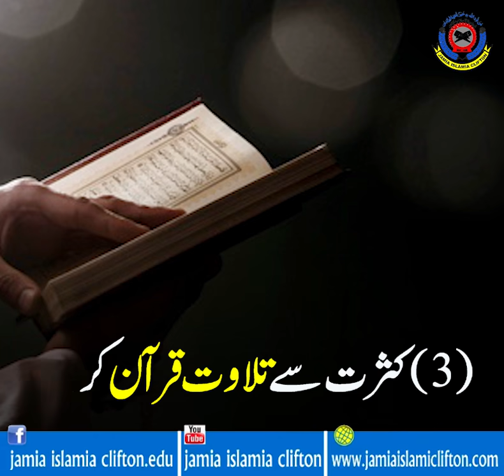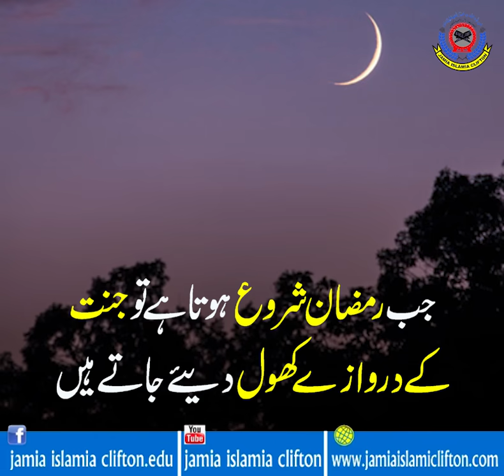Ramzan Sharif Mein Krny Waly Kam | رمضان شریف میں کرنے والے کام | Things to do in Ramadan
Ramzan Sharif Mein Krny Waly Kam
Ramzan Sharif
Ramzan Mubarak
رمضان شریف میں کرنے والے کام
Things to do in Ramadan

Ramzan Sharif,
Ramzan Mubarak,
Home Sale,
urdu short,
stories Hindi,
short stories,
urdu story,
new Islamic Videos,
islamic waqiat,
urdu stories,
education in urdu,
kids video,
hadees aur quran,
Deen Islam,
Islamic Videos,
Best islamic Videos,
Achi Baatein,
Love Allah,
Makkah,
haramain,
Madina,
hazrat muhammad sallallahu alaihi wasallam,
urdu waqiat,
Islam Is best,
Muslim Man,
Hadees Mubarak,
Quran Pak,
tilawat e quran,
tilawat audio,
beautiful tilawat,
Muslim,
Muslim,
muslim population,
muslim countries,
muslima,
muslim league,
islamic,
islam,
islamic research centre,
islamic research,
urdu poetry,
urdupoint,
urdu to english,
urdu pakistan,
urdu keyboard,
urdu shayari,
story video,
story in urdu,
story writing,
story for kids,
storyboard,
stories,
story cartoon,
story of karbala,
stories,
stories video,
urdu stories,
rabi pirzada,
rabi ul awal,
Rabiulawal,
rabiulawal naat,
pakistan history,
pakistan city,
pakistan map,
pakistan news,
pakistan flag,
pakistan india,
punjab pakistan,
love,
love quotes,
love you,
love story,
love birds,
love pakistan,
lovecraft,
love poetry,
markiplier,
jake paul,
pewdiepie,
dantdm,
bts,
weather,
maps,
translate,
calculator,
speed test,
news,
powerball,
donald trump,
imran khan,
nawaz sharif,
Molana,
Islam,
Muslim,
map,
cool math,
Song,
Desi song,
Desi videos,
Hot Song,
Indian song,
youtube music,
with out Copyright,
Sound,
islamic Sound,
Islamic Video,
Indian,
Pakistan,
Bangladesh,
Karachi,
Mumbai,
Vinse,
BB ki Vince,
BB Latest,
How,
Who,
Goolge,
 institute,
youtube top keywords,
youtube keyword tool,
youtube downloader,
youtube movies,
youtube app,
islamic videos,
video download,
video editor,
movies,
movie pakistan,
moviescounter,
movies 2016,
movies 2017,
movies 2019,
karachi vynz cast,
motivational speakers,
motivational speakers in pakistan,
motivational quotes,
motilium,
motivational videos,
motivation,
urdu keyboard,
urdu shayari,
Story,
achi batain,
achi baatein,
achi baat,
achi batein,
achi poetry,
achi baat status,
achi bate,
achi baatein status in urdu,
new naat,
Naat,
naat status,
naat download,
owais qadri,
owais qarni,